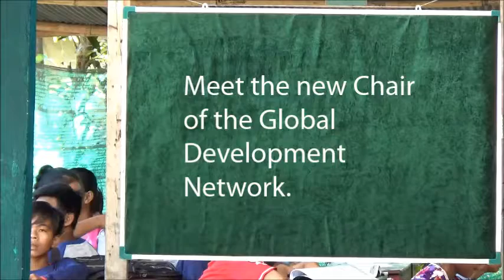Meet the Chair of the Board at the Global Development Network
Meet François Bourguignon, Chair of the Board of the Global Development Network & Emeritus Professor, Paris School of Economics, France as well as Former Chief Economist, The World Bank. Professor Bourguignon took over from Alan Winters on 1 January, 2018.